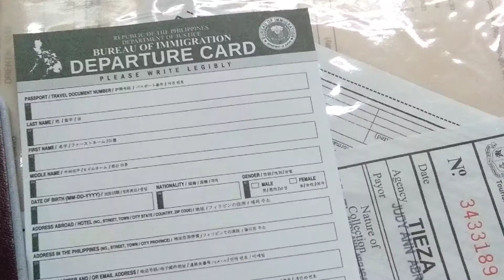TRAVEL DURING PANDEMIC|LDR COUPLE|Manila To Dubai To Armenia|FilipinoRussian|Emirates